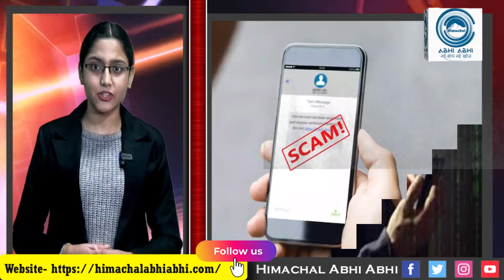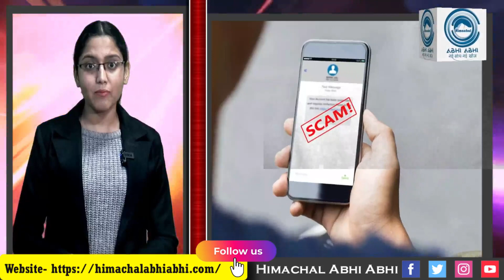Tips | Calling Scams | Fraud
To avoid calling scams, today in this video we are going to tell you these tips by which fraud can be avoided.